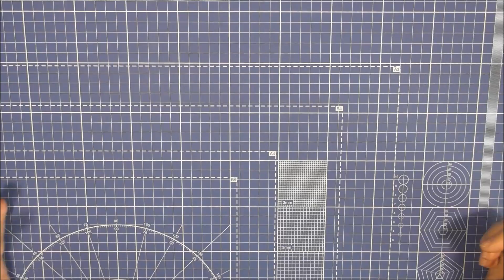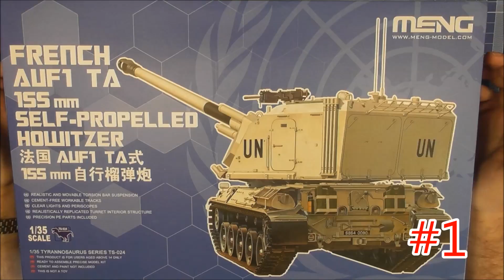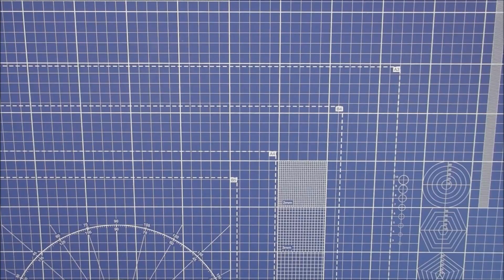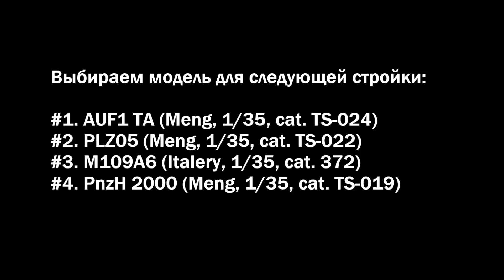ЗМ #180. Выбираем модель для следующей стройки.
Выбираем модель для следующей стройки:
#1. AUF1 TA (Meng, 1/35, cat. TS-024)
#2. PLZ05 (Meng, 1/35, cat. TS-022)
#3. M109A6 (Italery, 1/35, cat. 372)
#4. PnzH 2000 (Meng, 1/35, cat. TS-019)